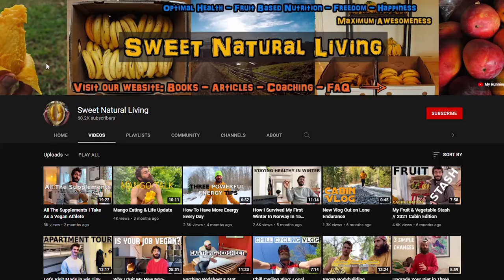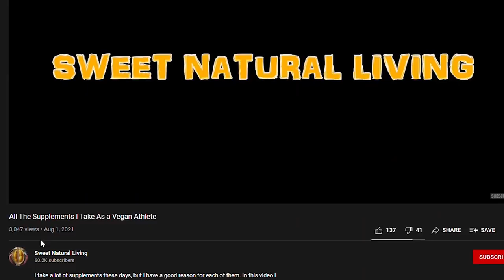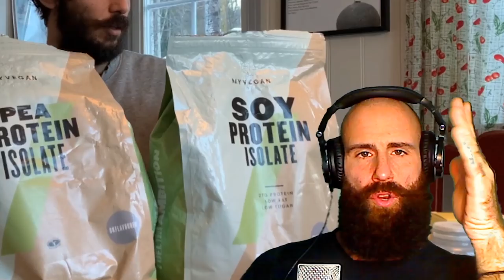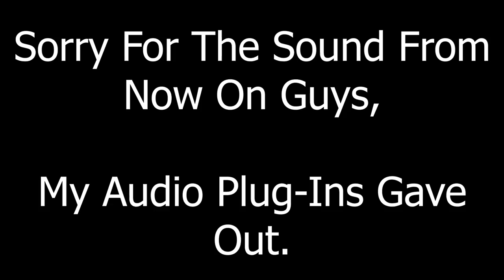Sweet Natural Living : FRUIT IS HUMAN FOOD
Sweet natural living is a raw vegan / Fruitarian Channel that I used to watch when I was a Raw vegan myself. I like the guy and want to help him out with his End-Stage Veganism. He is caught in the Vegan Delusion and obtains from nutrient-dense Animal Foods. He eats a predominantly Fruit-based diet. Back in the Day he was full-blown Fruit boy and Raw. Nowadays he relies on Supplements. today we review his supplement list.

Reclaim your health and eat MEAT!!!

ORTHODOXY AND THE KINGDOM OF SATAN :
ORTHODOXY AND THE RELIGION OF THE FUTURE